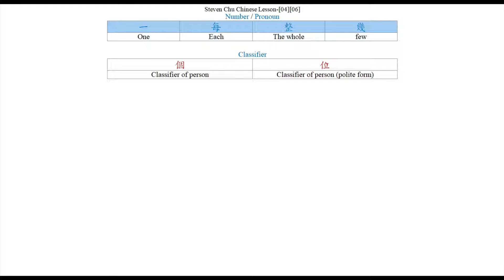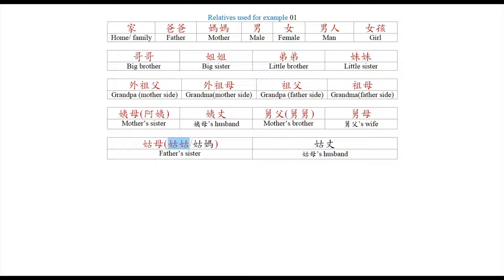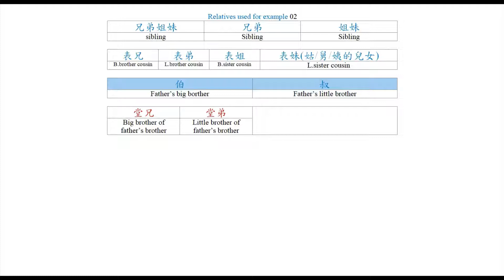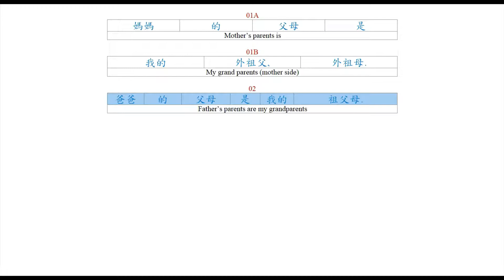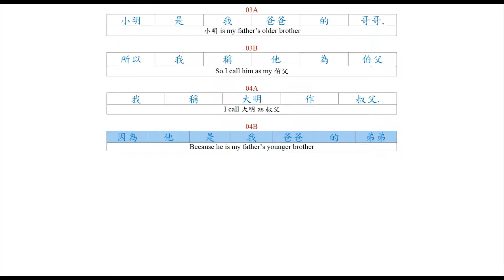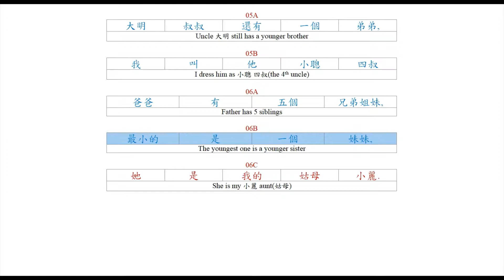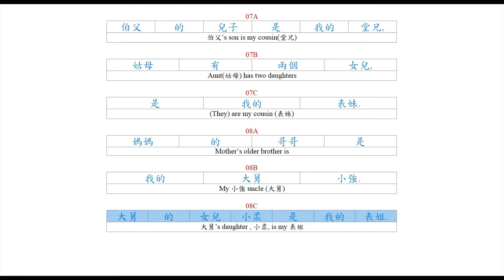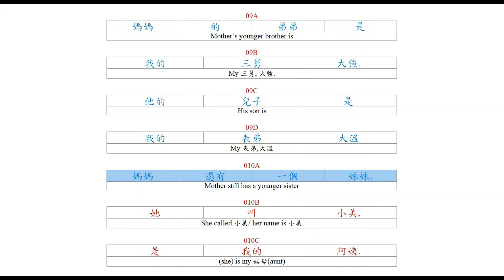Steven Chu Chinese Lesson-[04][06] WW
Cantonese : WW
00:00 c01-Number-Classifier
00:28 c02-relatives01
02:36 c03-relatives02
03:37 c04-01A-02
04:34 c05-03A-04B
05:52 c06-05A-06C
07:22 c07-07A-08C
08:56 c08-09A-010C